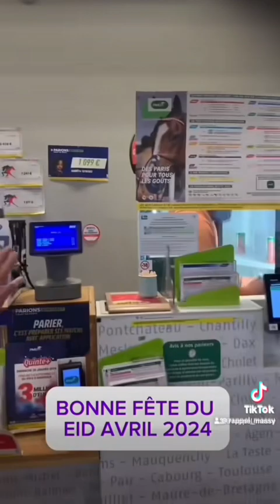EID AVRIL 2023